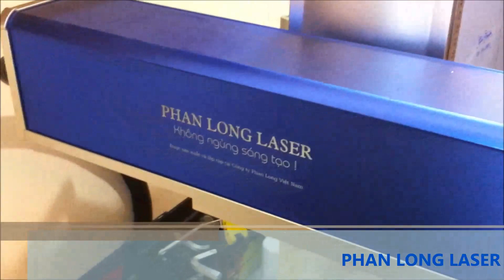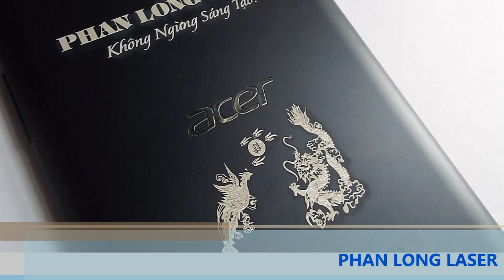Khắc Laser Vỏ Ốp Lưng Điện Thoại Theo Yêu Cầu Giá Rẻ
Sử dụng máy khắc laser để khắc lên Vỏ điện thoại, Ốp lưng bao da điện thoại các loại vỏ ốp lưng bằng gỗ, bằng kim loại, bằng nhựa có thể khắc logo, khắc chữ khắc tên, khắc hoa văn, khắc hình ảnh chân dung rất tinh xảo và đẹp mắt như trong video sau đây. Phan Long Laser sẽ giúp quý khách tạo nên những tác phẩm nghệ thuật thực sự trên vỏ và ốp lưng điện thoại với giá thành cực rẻ chỉ từ 20 ngàn đồng
Dịch vụ nhận khắc laser theo yêu cầu lên vỏ ốp lưng điện thoại cực nhanh siêu tốc chỉ duy nhất có tại Phan Long Laser sẽ giúp quý khách lấy nhanh sản phẩm khắc trong vòng chỉ 3 phút chờ đợi, chúng tôi hiện đã có các cửa hàng và chi nhánh tại Tp Hồ Chí Minh, Sài Gòn, Đà Nẵng, Hà Nội và Cần Thơ với thời gian làm việc từ 8h00-22h00
Tham khảo thêm dịch vụ khắc laser trên điện thoại tại: